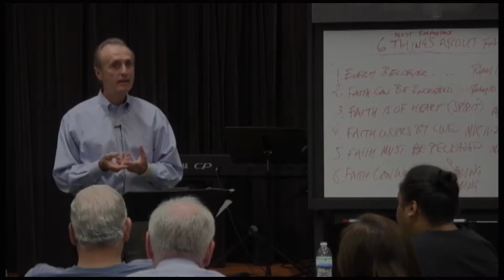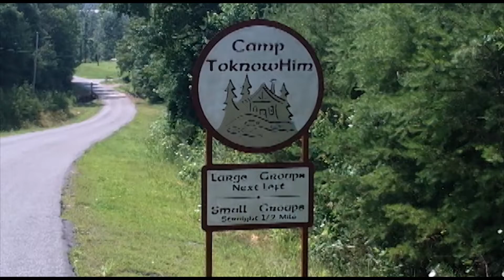WHC 4 23 17